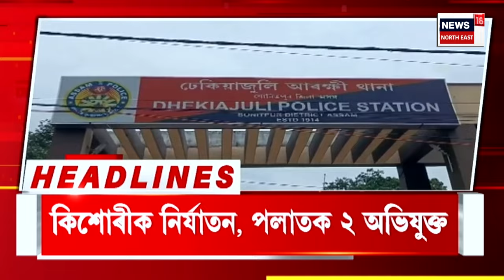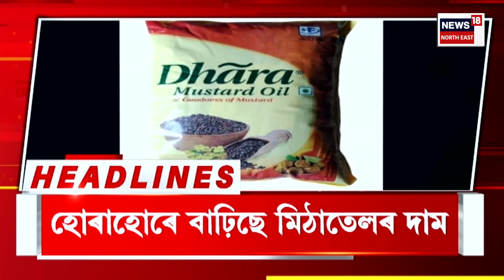Assamese News | Heat Wave In Assam | উৎকট গৰমে দহিছে ৰাজ্যবাসীক | স্তব্ধপ্ৰায় ৰাজ্যৰ জনজীৱন